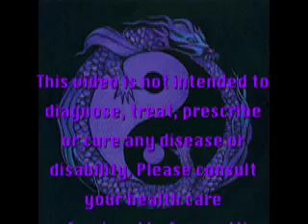Zak at the Hippocrates Health Institute week 3 day 6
This is the final full day here at Hippocrates. I got some fantastic testimonials from willing friends. We are all so grateful for the experience of the last three weeks and the vibrancy in our skin shows it! It's probably all of the alkalizing green juices and living sprouts!